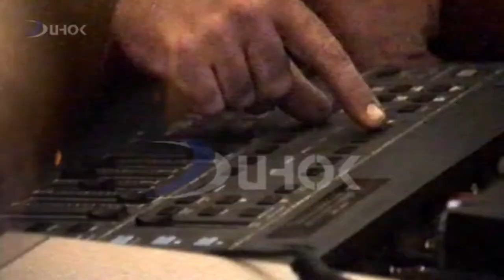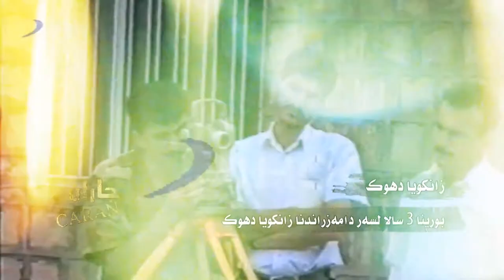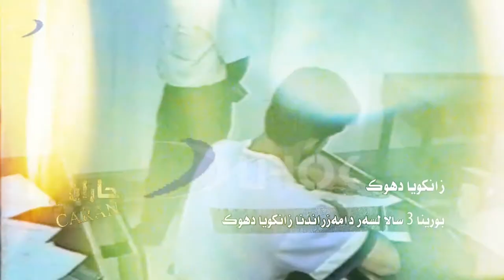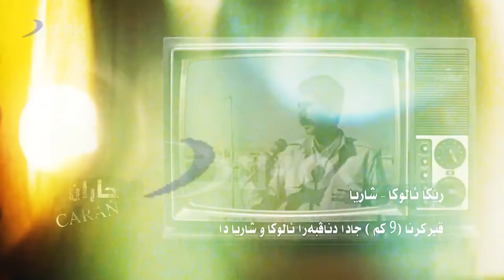جاران-خەبات،کوردستان،دهوک ـ تیڤی Bername CARAN 7